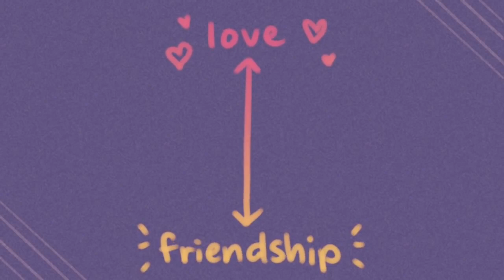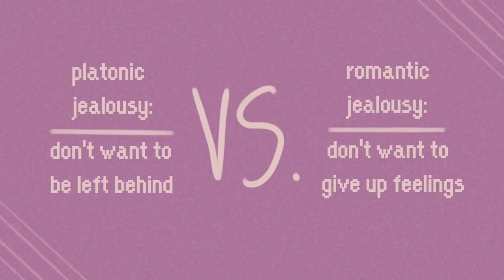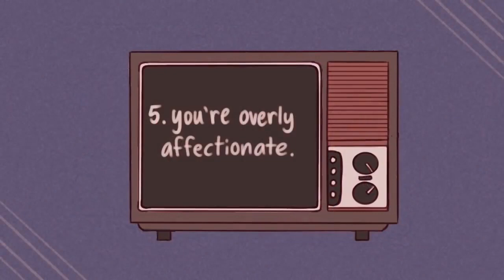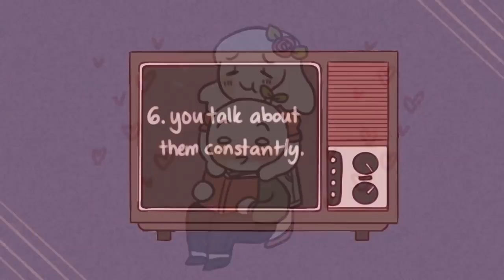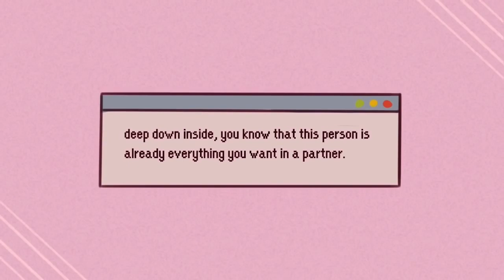8 Signs It's Not Friendship, But LOVE 2022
References:
Guerrero, L. K., & Mongeau, P. A. (2008). On becoming “more than friends”: The transition from friendship to romantic relationship. Handbook of relationship initiation, 175-194.
Messman, S. J., Canary, D. J., & Hause, K. S. (2000). Motives to remain platonic, equity, and the use of maintenance strategies in opposite-sex friendships. Journal of Social and Personal Relationships, 17(1), 67-94.
Parks, M. R., & Floyd, K. (1996). Meanings for closeness and intimacy in friendship. Journal of Social and Personal Relationships, 13(1), 85-107.
Egland, K. L., Spitzberg, B. H., & Zormeier, M. M. (1996). Flirtation and conversational competence in cross‐sex platonic and romantic relationships. Communication Reports, 9(2), 105-117.
Hendrick, S. S., & Hendrick, C. (1993). Lovers as friends. Journal of Social and Personal Relationships, 10(3), 459-466.